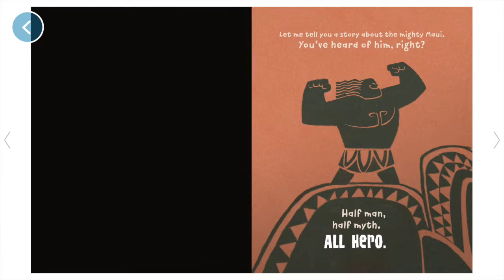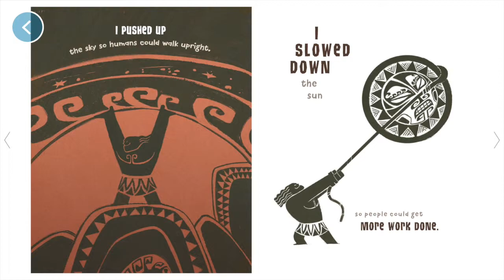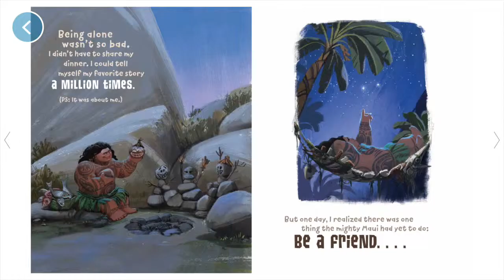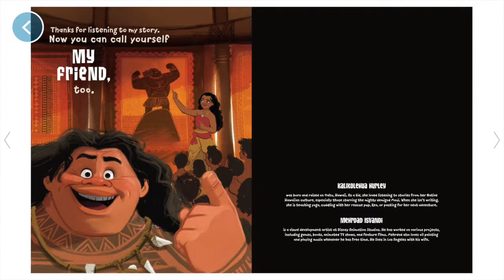The Mighty Maui Makes A New Friend | Reading Books For Kids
The Mighty Maui Makes A New Friend. This Story was read by Calvin Thomas. Books for kids and all storybooks on this kids channel are for children to learn and read. Save this channel for your homeschool library, to learn English through storytelling. We also have great bedtime stories and all types of exciting books to read for kids! 😁